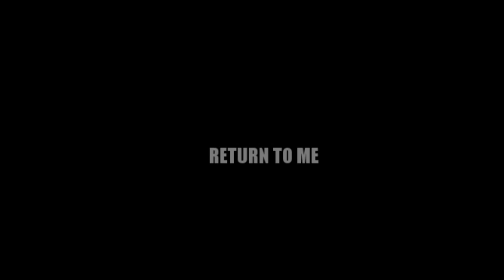penn&blake | "i've known him since i was 11 years old, we're the best of friends"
unless you ship plake you don't understand the pain we are going through. trust me when i say this is not enjoyable. SO HAVE FUNNN! ;)

so i've been working on this on and off for about 3 weeks now and i really loved making it, because it's nothing complicated or fast editing, basically just a compilation of everything plake...

so thanks to some awesome people on twitter and tumblr who just seem to find anything and everything plake, i've got a load of new clips and voice-overs to use, most of which are included in this! ;)

Feel inspired for a kinda fast edited PB vid, but it'll only be short so might start something like that soon! ;)